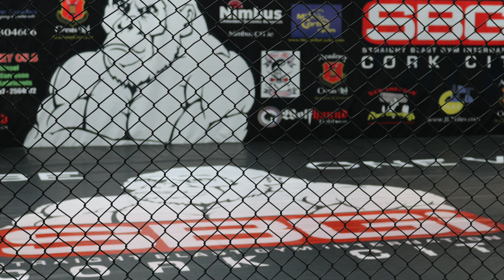Building an MMA career - the Pa Lehane Story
Pa Lehane is an amatuer MMA athlete who fights out of SBG Cork, in Ireland. He competes between featherweight and welterweight and is widely known as one of the most entertaining fighters on the Irish MMA circuit. He's a twice IMMAF Bronze medalist, Cage Legacy Featherweight Champion, Xtreme Kombat Super Lightweight Champion and will fight for the Cage Legacy Super Lightweight title on March 14 2020.

You can find the original footage of all the fights found in this video at the following links: